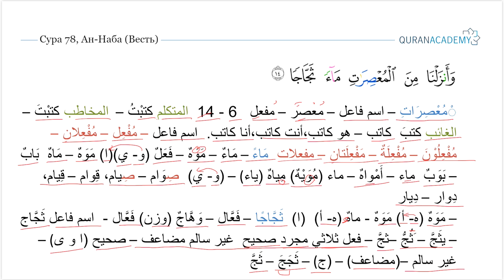Морфологический разбор 30-го Джуза Священного Корана - Часть 29